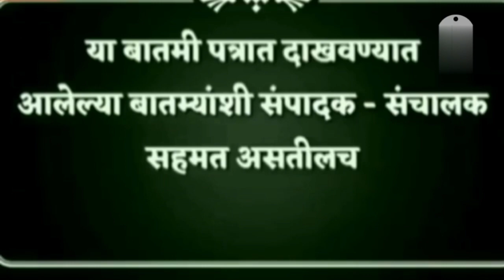सुषमा अंधारे यांच्या आरोपामुळे नवनीत राणा येणार अडचणीत/Sushma andhare#Navneet Rana